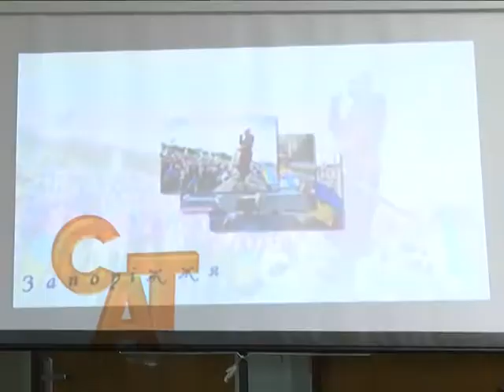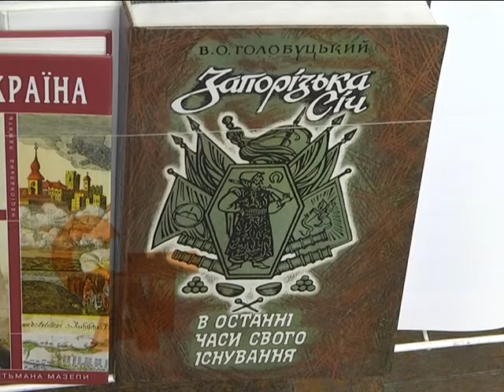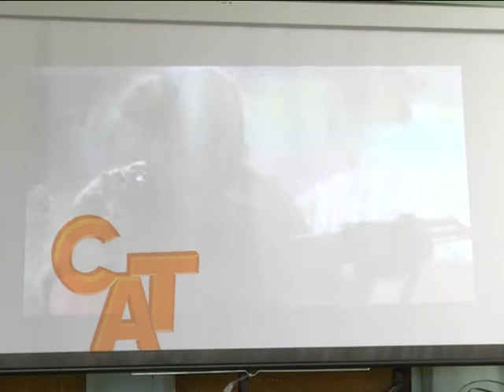13 10 15 Заходи до Дня захисника у Слов'янській ЦБС